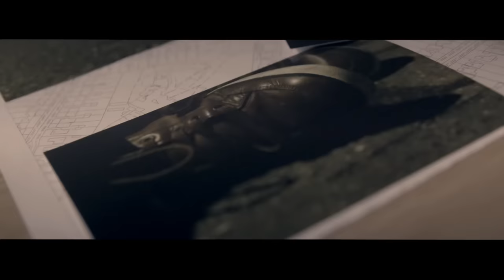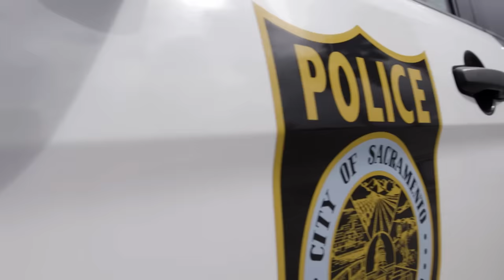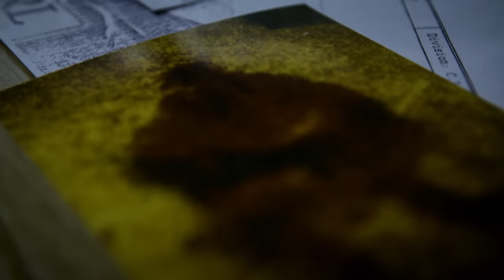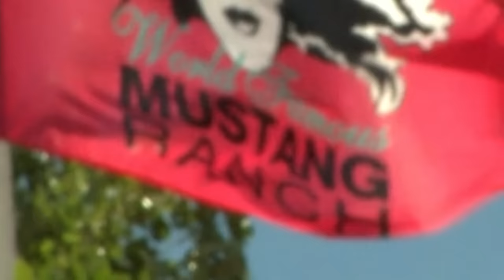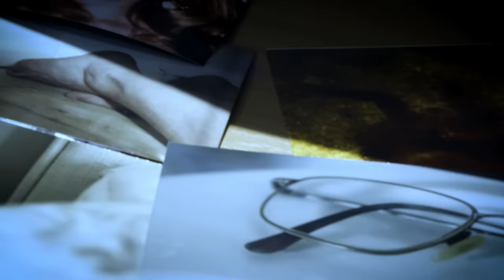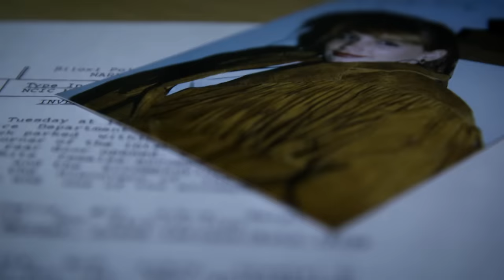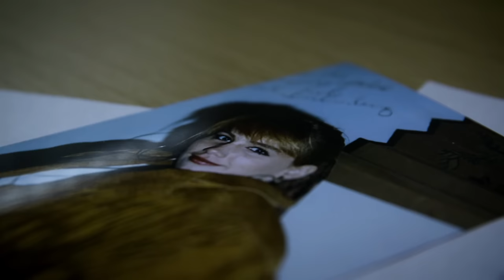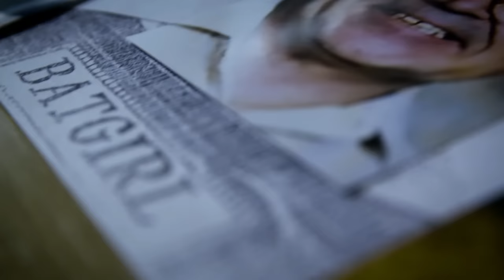How They Caught The Killer Known As Bat-Girl | How I Caught the Killer | Beyond Crime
US detectives investigate the brutal murder of Phillip Inhofer at his home in Sacramento, with a lead to a 20-year-old call girl known as Bat-Girl.

Revealing, like never before, what it is like to be a police officer working on the most incredible and inconceivable murder cases in criminal history. A look into murder cases from the first 999 call, the investigation and then the guilty verdict.